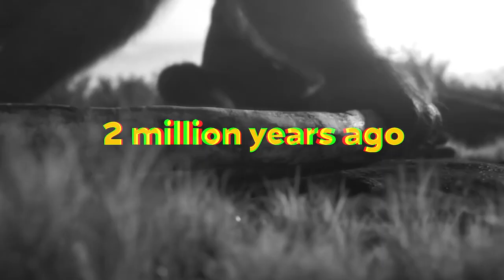ORIGAMY wheel chock - cuneo fermaruota - calzatoia richiudibile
Lokhen presenta ORIGAMY, un mix di assoluta perfezione.
L’unica calzatoia al mondo brevettata, RICHIUDIBILE e NORMATA DIN76051.